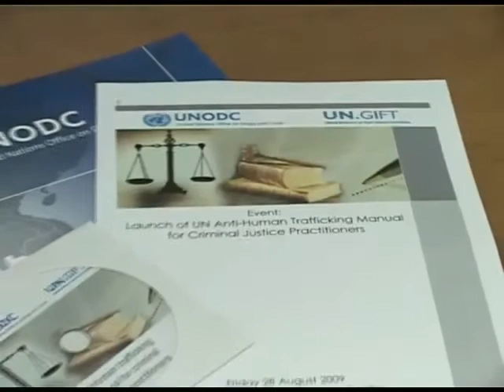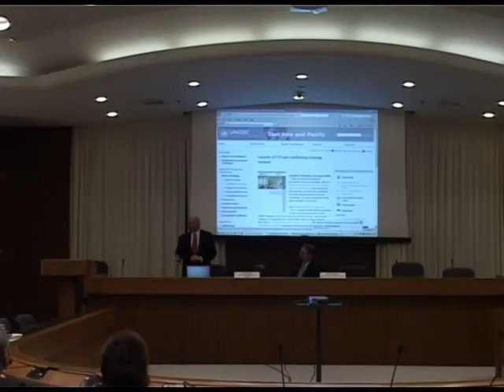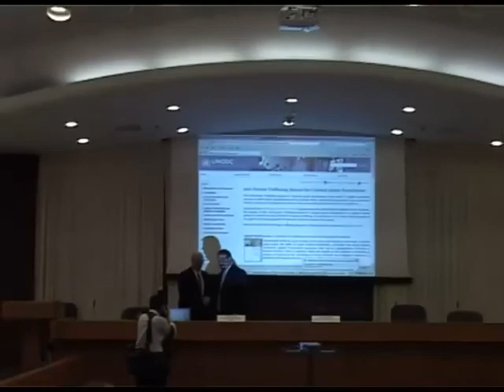Ambassador CdeBaca launching the UNODC Anti-Human Trafficking Manual, Bangkok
Bangkok (Thailand), 28 August 2009 - Today at the United Nations Conference Centre in Bangkok, the  Anti-Human Trafficking Manual for Criminal Justice Practitioners  was launched in the presence of several practitioners from the Thai government and UN authorities, as well as members of the media and the civil society.

The US Ambassador-at-large, Luis CdeBaca launched the UN Manual during a brief ceremony organised by the UNODC Regional Centre for East Asia and the Pacific. Ambassador CdeBaca was appointed by US President Obama in May 2009 to direct the US State Department's Office to Monitor and Combat Trafficking in Persons. Ambassador CdeBaca was an expert contributor to the UN Manual during the process of its development.